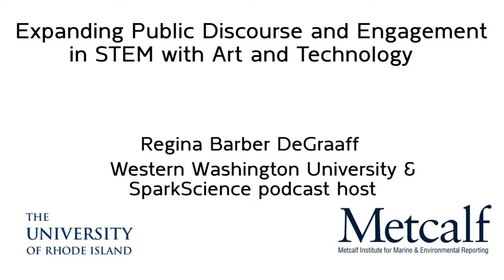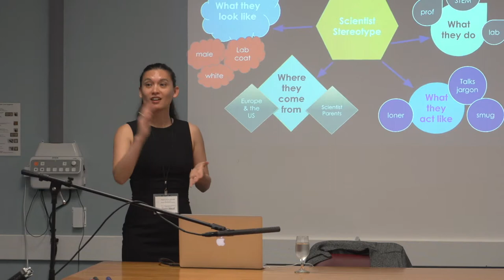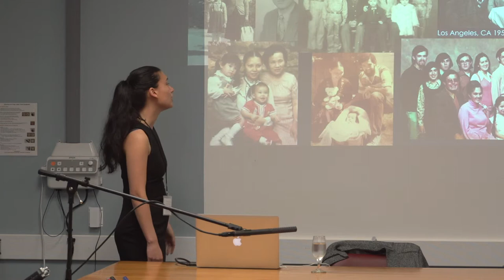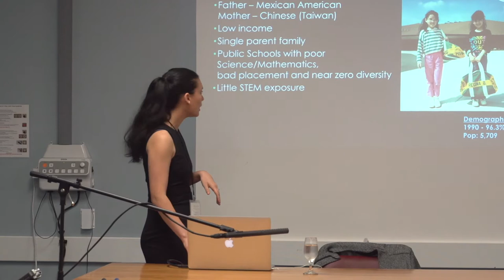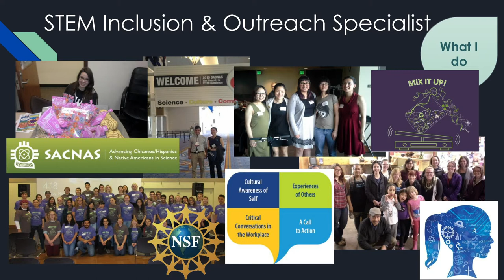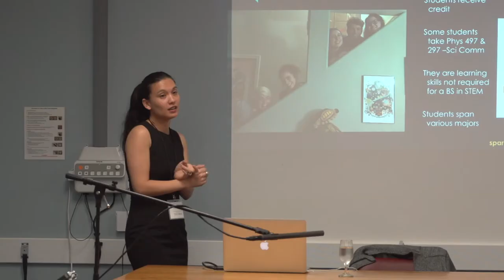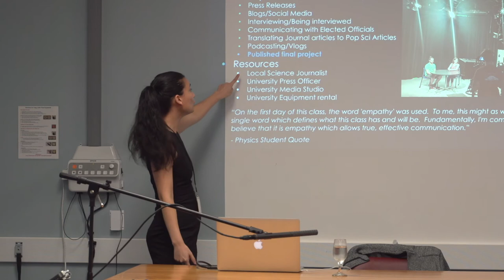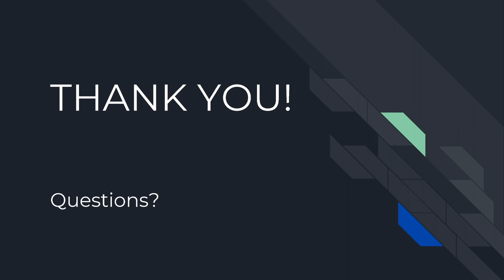Regina Barber DeGraaff: Expanding Public Discourse and Engagement in STEM with Art and Technology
The combination of art, technology, and social networking has created a huge range of opportunities for innovation in public engagement with science. Regina Barber DeGraff, Western Washington University and Spark Science podcast host, joined panelists to discuss trends, including how publics engage and learn with each as part of every day practice, and how they have changed their teaching and research practices to be more holistic and inclusive at Metcalf Institute’s InclusiveScicomm Symposium. DeGraff's presentation focused on "All the Ways to Dismantle the Science Stereotype." The symposium was held in collaboration with Rhode Island Coastal Ecology Assessment Innovation & Modeling (RI-C-AIM) at the University of Rhode Island, September 28 -29, 2018.